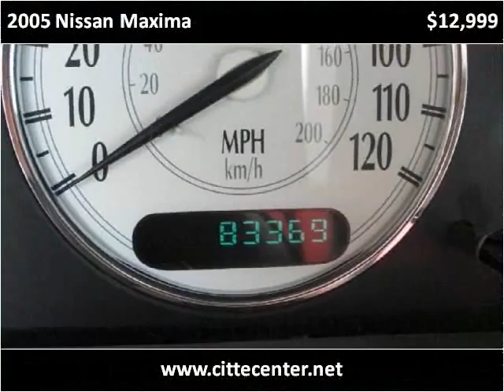2005 Nissan Maxima Used Cars Ogden, Riverdale, South Weber U